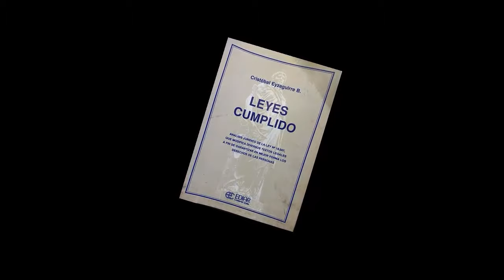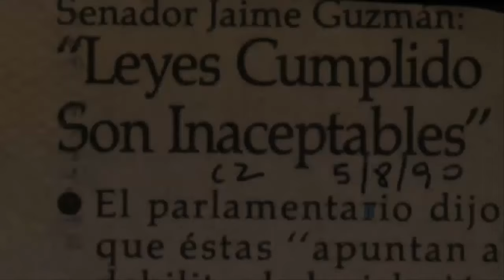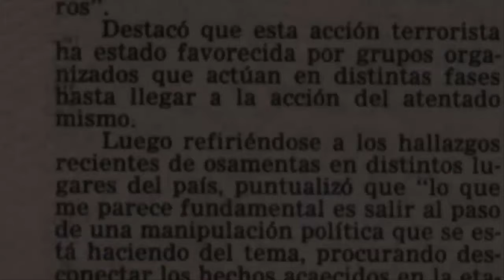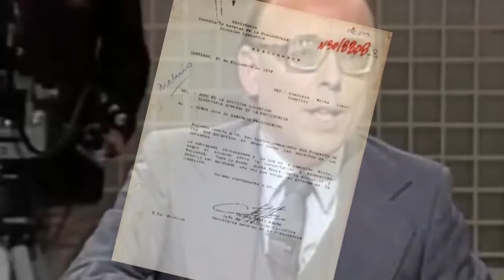LAS FATIDICAS LEYES CUMPLIDO - LA TRAICIÒN DE LA DC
SI DESEA DONAR  POR EL TRABAJO DE  ELIMINAR EL RELATO ZURDO DE LA HISTORIA DE CHILE: